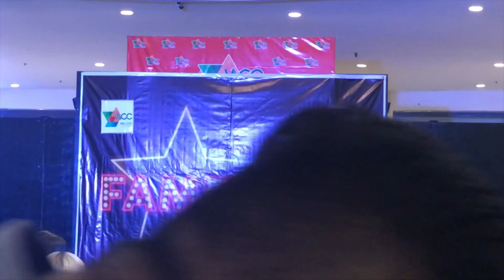FAMEWHORE AUDITION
PS: Do adjust the video quality if needed. Thank you